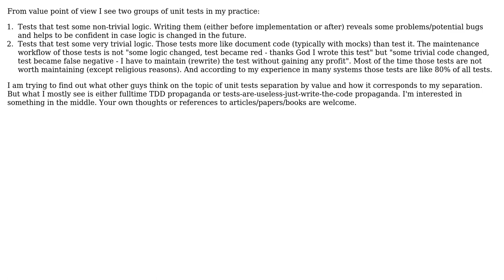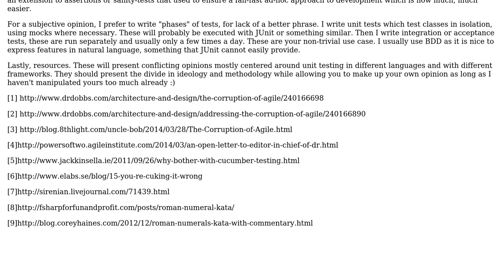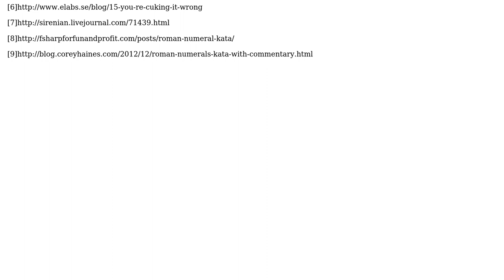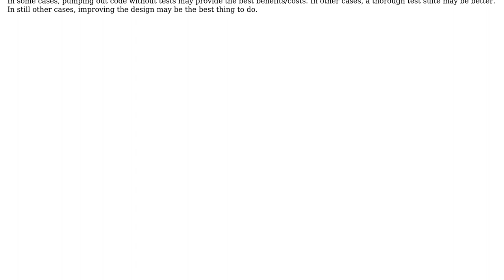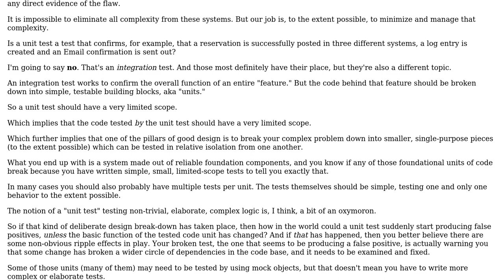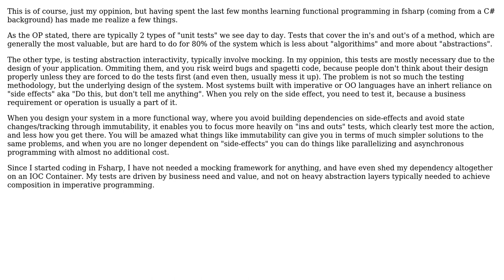Types of unit tests based on usefulness (5 Solutions!!)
Types of unit tests based on usefulness

With thanks & praise to God, and with thanks to the many people who have made this project possible! | Content (except music & images) licensed under CC BY-SA | Music | Images & others | With thanks to user SiberianGuy user Mitchell Lee user IAE user Craig Tullis and the Stack Exchange Network Trademarks are property of their respective owners. You are responsible for your own actions.